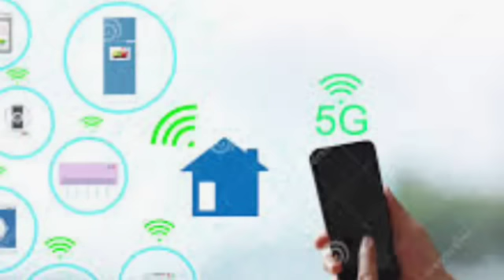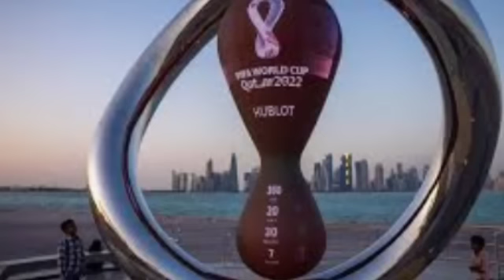Ngasigi important pao matek khara | November 3, 2022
Ngasi important pao matek khara | November 3, 2022